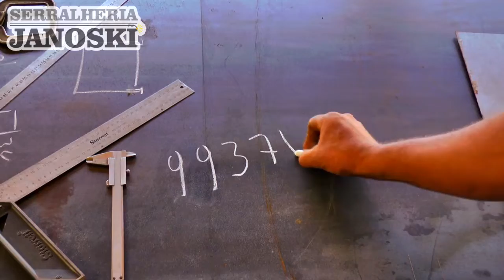CONFIRA A PAUTA DESSA TERÇA FEIRA NA SESSÃO DA CÂMARA DE VEREADORES